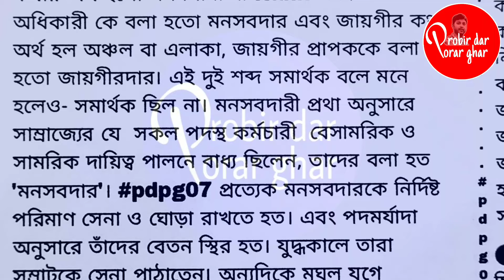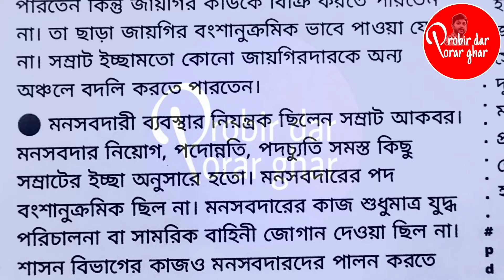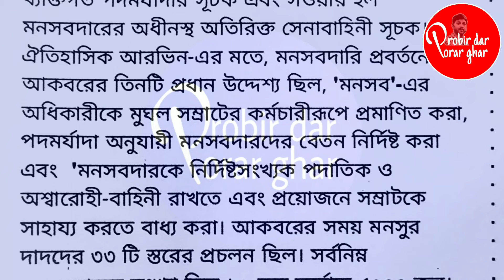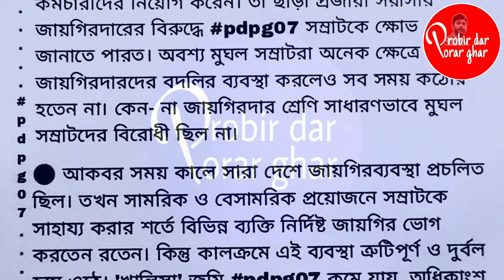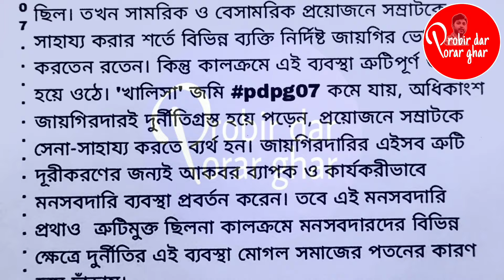মনসবদার ও জায়গীরদার শব্দ দুটি কি সমার্থক || মনসবদারি ব্যবস্থা || cc9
মনসবদার ও জায়গীরদার শব্দ দুটি কি সমার্থক || মনসবদারি ব্যবস্থা || জায়গিরদারি ব্যবস্থা || মনসবদার ও জায়গিরদার

🌎CC 8/9/10 Suggestion 2024
⚫SEC B2 Suggestion 2024
⚫Cu question paper
⚫Short Question Answer
⚫Marks5/10 Notes লিঙ্ক 👇👇👇

cu 4th semester history honours cc9 short question answer
history honours cc9 short question suggestion 2024
cc9 history honours short question answer
cu history honours cc9 short question answer
মনসবদার ও জায়গিরদার শব্দ দুটি কি সমার্থক
মনসবদারি ব্যবস্থা
জায়গীরদারি ব্যবস্থা
Were the terms mansabdars and jagirdars synonyms in bengali
হুন্ডি ব্যবস্থা কিভাবে মুঘল অন্তর্দেশীয় বাণিজ্য নিয়ন্ত্রণ করত
হুন্ডি ব্যবস্থা কি
হুন্ডি ব্যবস্থা
হুন্ডি কি
মুঘল যুগে সুফি সিলসিলার বৈশিষ্ট্য
প্রথম পানিপথের যুদ্ধ ও খানুয়ার যুদ্ধের গুরুত্বের পার্থক্য নিরূপণ কর।
কবুলিয়ত' ও 'পাট্টা' বলতে কী বোঝ?
আকবরের সুহল-ই-কুল নীতির তাৎপর্য কী ছিল?
মনসবদার' ও 'জায়গিরদার' শব্দদুটি কি সমার্থক ছিল?
মনসবদারদের 'জাট' ও 'সওয়ার' পদের মধ্যে পার্থক্য কী ছিল?
বন্দর শহর হিসেবে সুরাটের গুরুত্ব কী ছিল?
মুঘল যুগে সুফি সিলসিলার বৈশিষ্ট্যগুলি সংক্ষেপে লেখ।
মুঘল ভারতের ইতিহাস চর্চায় ঐতিহাসিক হিসেবে আবুল ফজলের অবদান আলোচ
মুঘল রাষ্ট্রের প্রকৃতি সম্পর্কে আলিগড় ঐতিহাসিকদের মূল বক্তব্য কী?
আকবরের ধর্মনীতি কীভাবে মুঘল রাষ্ট্রকে শক্তিশালী করেছিল?
 মুঘল সাম্রাজ্যের আঞ্চলিক সম্প্রসারণে আকবরের ভূমিকা কী ছিল?
মুঘল যুগে কৃষকদের শ্রেণিগত বিভিন্নতা আলোচনা কর।
মুঘল যুগে অন্তর্দেশীয় বাণিজ্যের উত্থানের কারণগুলি কী ছিল?